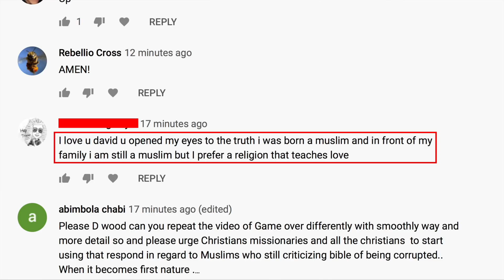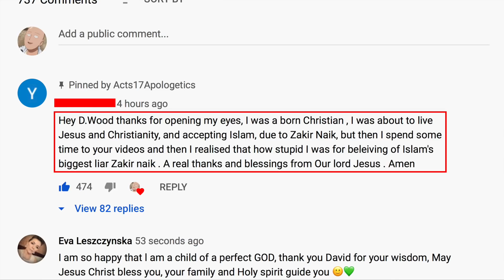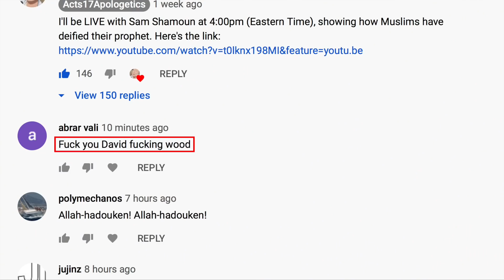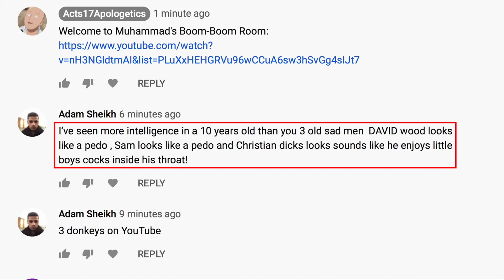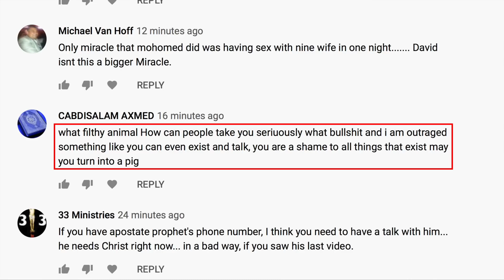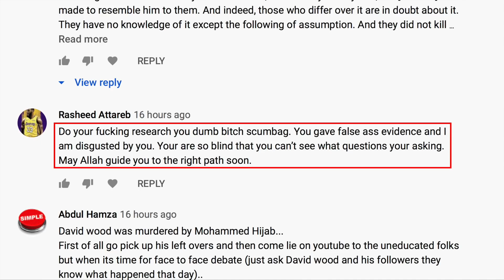3 Things That Keep David Wood Motivated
Most YouTubers burn out after a few years, but not David Wood.  He has stayed on top of his game for more than a decade.  After all this time, what keeps him motivated?  In this classic Acts17Apologetics video, he answers that question.

Original Title: What Keeps Me Going?
Debut: May 21, 2020
Original Description: What keeps me going? Three things.